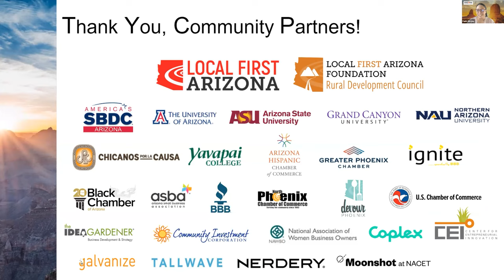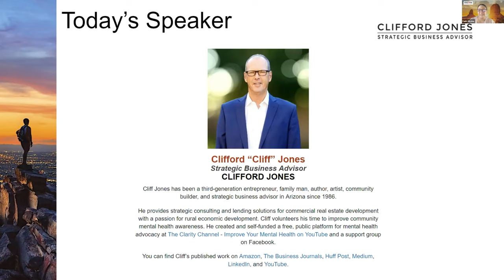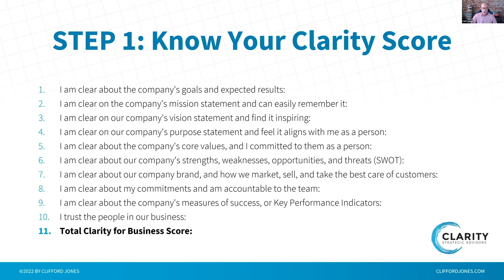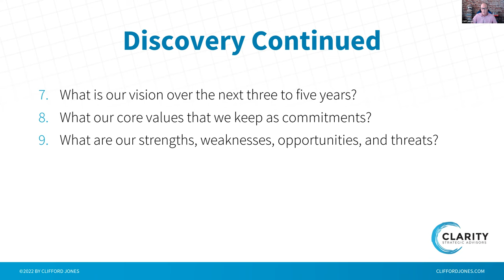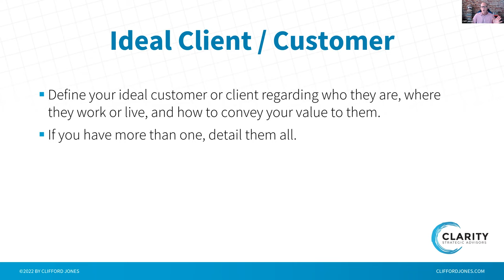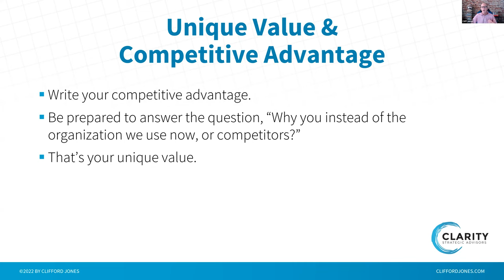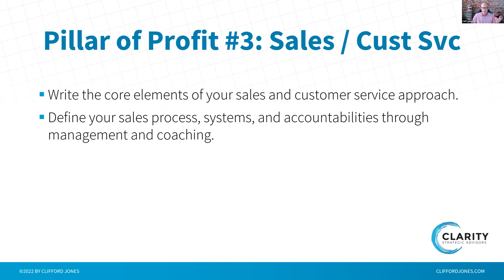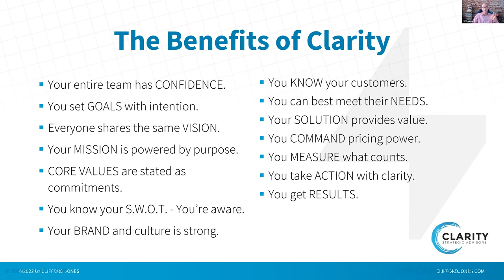Small Business Boot Camp - Session 234 - A Strategy to Achieving Success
Join us for this exciting session revealing a simple and powerful way to strategically improve the odds of success for small to mid-sized businesses.